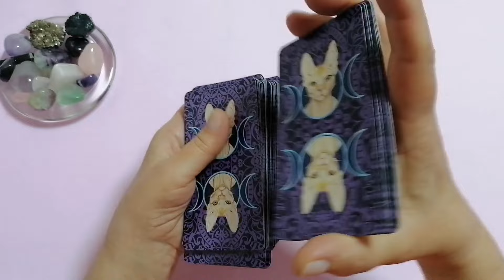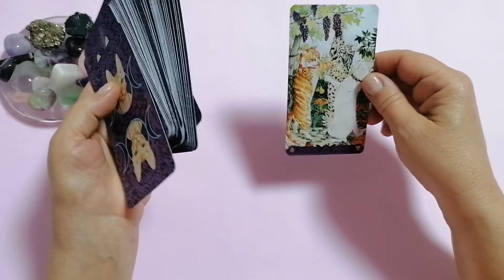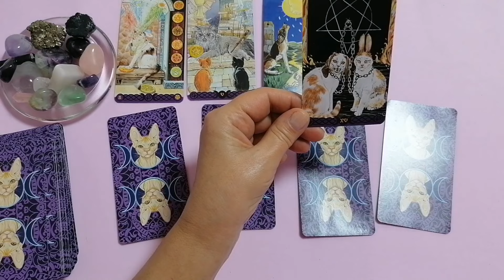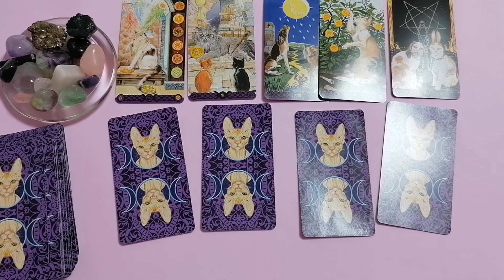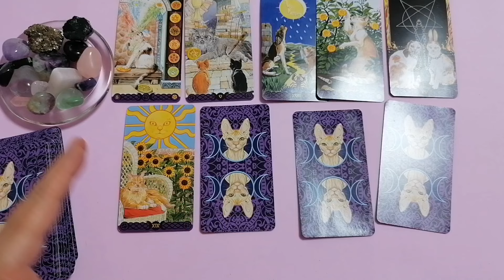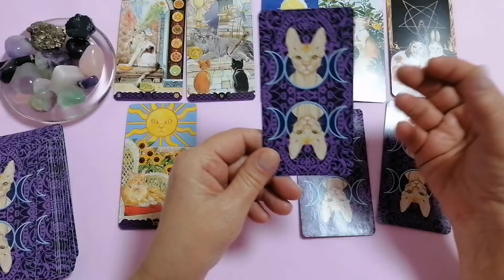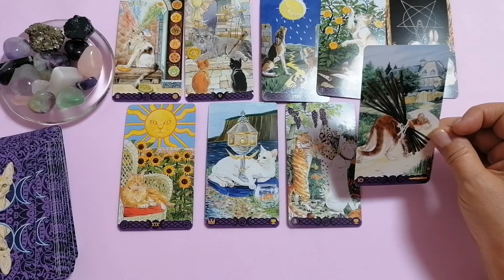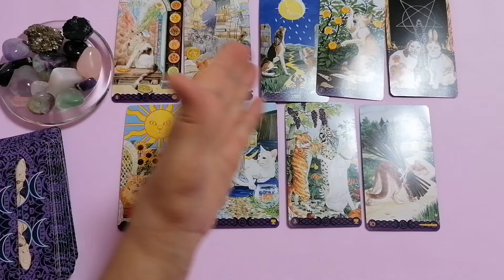РАК♋НЕДЕЛЯ 22 - 28 ЯНВАРЯ 2024 🌈НЕОЖИДАННОСТИ - ЧТО ВАЖНО ЗНАТЬ? ✔️ГОРОСКОП ТАРО Ispirazione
Таро Прогноз Гороскоп «НЕДЕЛЯ С 22 ПО 28 ЯНВАРЯ 2024. НЕОЖИДАННОСТИ — ЧТО ВАЖНО ЗНАТЬ?».

 И мы рассмотрим такие позиции:

- Что скрыто?
- По основным сферам жизни: —дела, работа, бизнес
                                                          — финансы
                                                          — личная жизнь.

Евгения.